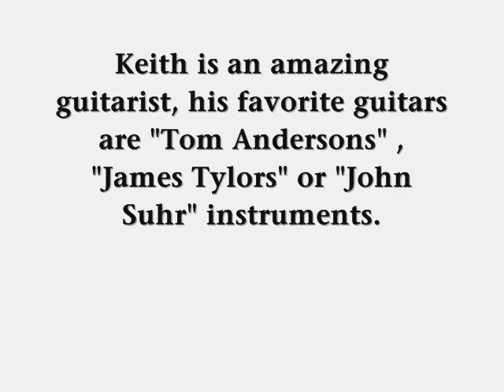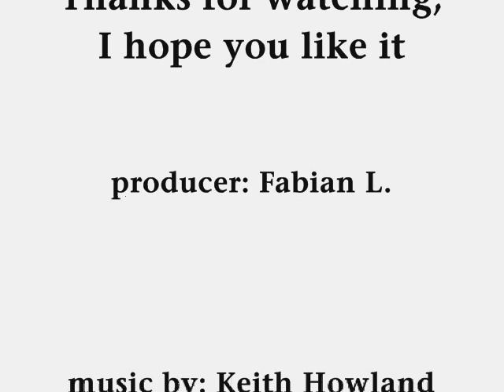Keith Howland of Chicago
This is a Video of Keith Howland the guitarist in Chicago, I hope you´ll enjoy it.
He´s a great guitarist and Songwriter.